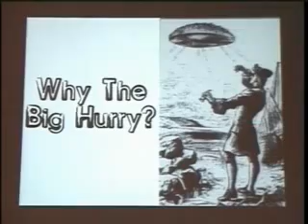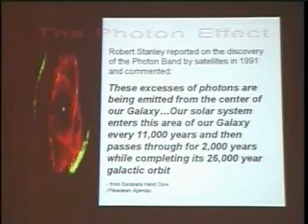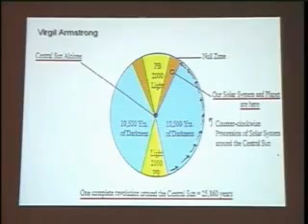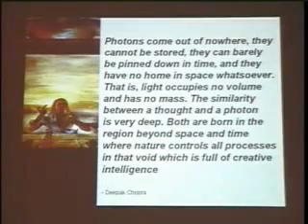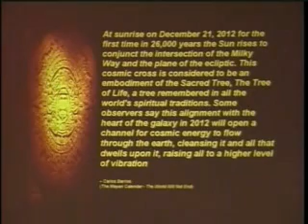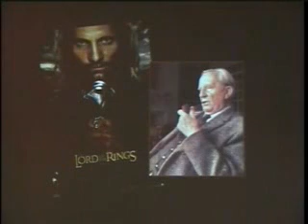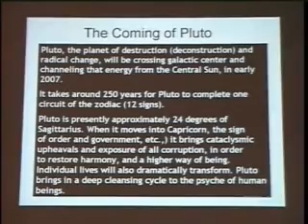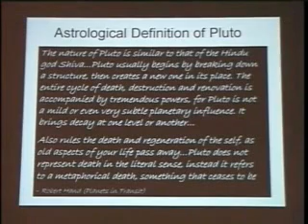Michael Tsarion Origins of Evil (Pt.11)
Watch this "Conspiracy Con 2005" Presentation "The Origins Of Evil" with Michael Tsarion.

Michael Tsarion explains exactly why the world is in the present state of decay, and who it is that really rules from the top of the "power pyramid." We discover that earth's crime-soaked history has been manipulated by powerful secret societies with bloodline connections to ancient alien visitors who crossed their own DNA with that of earth's indigenous inhabitants. It is of paramount importance that each and every human being discovers what the future holds, and what the world's ancient scriptures are warning us about. This riveting investigation into the occult history of the world will open your eyes and allow you to make sense of the agendas of government and religion, the strange preoccupations of the media, and much of what will transpire in future years. Additionally, Michael also reminds to us of the importance of cleansing the "inner temple." He reminds us that a toxic mind creates a toxic society. It is schizoid people who inevitably create a schizogenic society, and who are responsible for raising-up the sadistic "Orwellian" regimes which prey on the good and the free. Michael delineates for us the age-old connections between mind and world, between microcosm and macrocosm, so that we are again empowered with proactive and sustainable solutions. Michael insists that we must re-learn how to put our own inner houses in order before our efforts at overcoming our inhuman adversaries can be successful. Other stratagems are merely akin to "re-arranging the furniture on the Titanic," and have not been working. Therefore, it is time for humanity to show zero-tolerance for all the false paths and leads, and to have the truth about change.